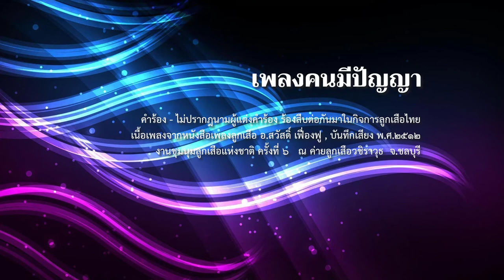เพลงลูกเสือ EP.80 เพลงคนมีปัญญา (สร้างบ้านไว้บนศิลา)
เพลงลูกเสือ EP. 80 เพลงคนมีปัญญา
แต่งคำร้อง/ทำนอง  - ไม่ปรากฎนามผู้แต่ง ร้องสืบต่อกันมาในกิจการลูกเสือไทย